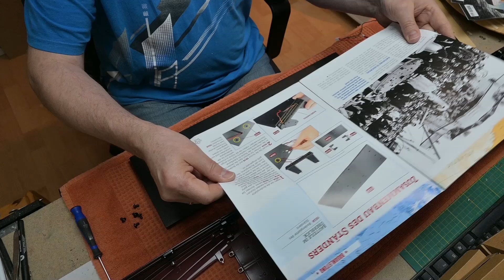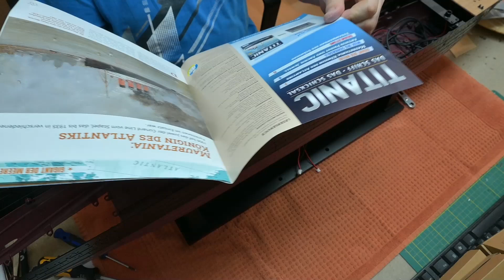Titanic, Hachette, MuFuMo, 1:200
Ausgabe 96-103, Rumpfteile, und Ständer